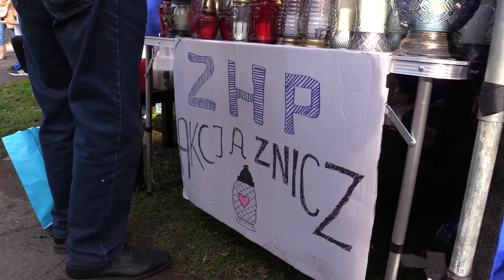Trwają kwesty na cmentarzach 01.11.2022